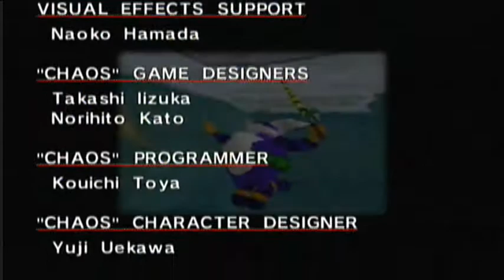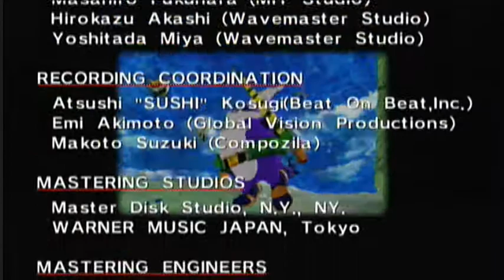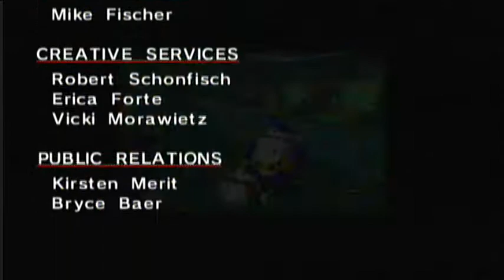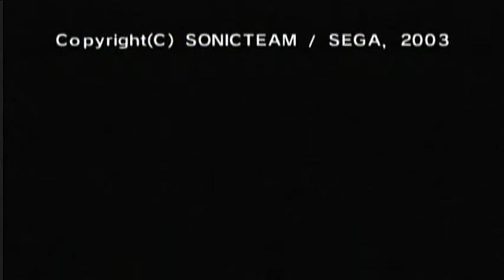Let's Play Sonic Adventure DX[24][Big]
It's over? Oh thank god!